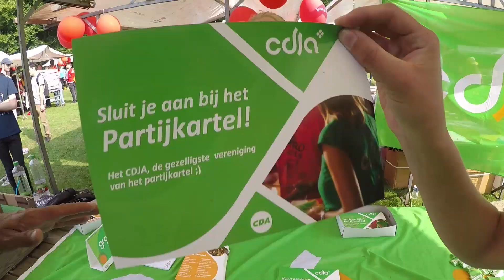CampagneVlog #3: Knuffelen met de blauwe JOVD-leeuw!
Leuk dat je kijkt naar CampagneVlog #3 van de JOVD. In deze vlog is Landelijk Vicevoorzitter Koen Bokhorst op bezoek bij afdeling Rijk van Nijmegen op de Introductiemarkt in Nijmegen. Ook onze blauwe JOVD-leeuw is weer van de partij. Deze zomer gaan wij met onze blauwe Citroën 2CV langs alle grote studentensteden. Benieuwd naar onze belevenissen op reis? Houd onze CampagneVlogs dan in de gaten.